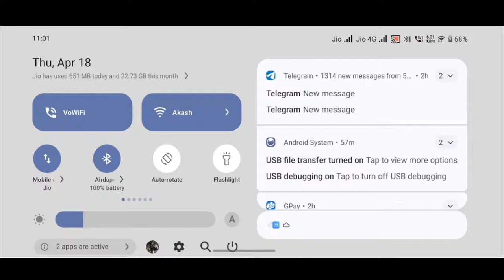Gadar 3 in Bgmi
🎮 Streaming

Today I am streaming bgmi. Other popular games:
PUBG Mobile
Garena Free Fire
Among Us
Call of Duty Mobile
Fall Guys
Fortnite
Roblox
Minecraft